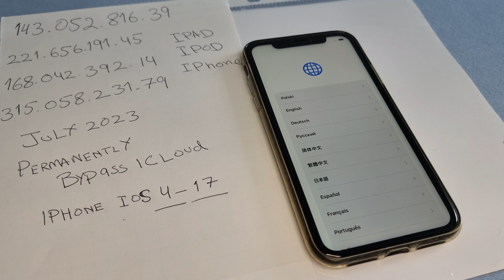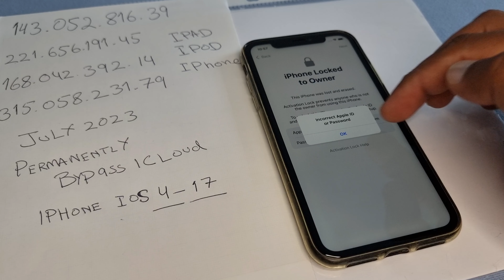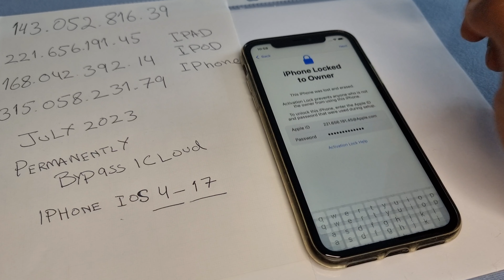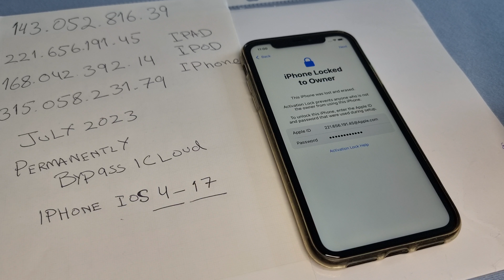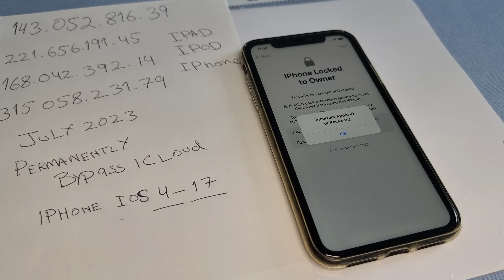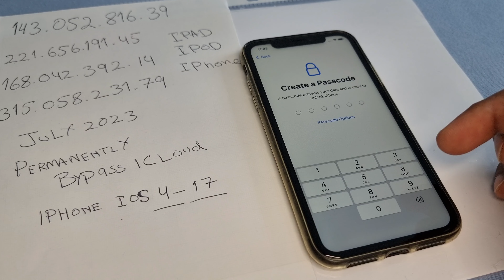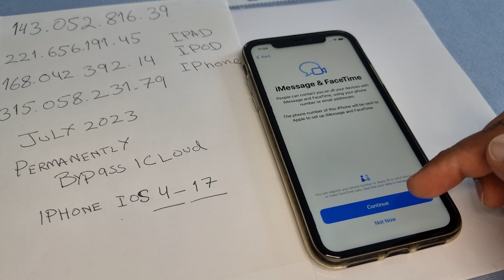iCLOUD UNLOCK 2023!! Permanently iCloud Removal | How to Bypass Activation lock Disable Apple ID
iphone 14 pro max
iphone 14
iphone 13
iphone
iphone 11
iphone 12
iphone x
iphone 7
iphone 8
iphone 6s
iphone 5s
iphone 5
iphone 6s plus
iphone 4
icloud bypass
iphone unavailable
iphone is disabled connect to itunes
iphone 4s
icloud unlock
unlock apple id
icloud bypass
iphone bypass
icloudin
icloud lock
icloud removal
3unlocker
bypass ipad
3utools icloud bypass
4mekey icloud unlocker
unlock mtool
apple id disabled activation lock
icloud activation
xtools icloud
3utools activation lock
wifi scanner pro